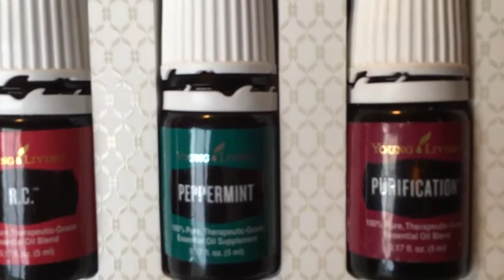Rachael Pinson shares Young Living Essential Oils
Learning how these oils can truly better your health and wellness